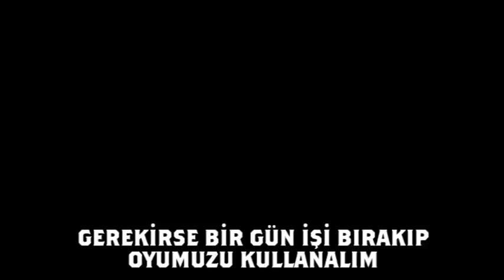Barajı Aşamazsak Ne Hissedeceksin?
Bir oy çok kıymetlidir. "Zaten herkes oy veriyor, parti zaten barajı aşıyor." Hayır. Sen oy vermiyorsan, bir oy eksiktir.